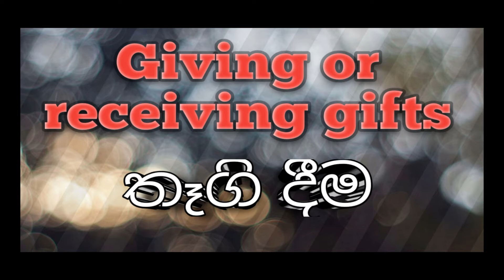If you want to save your relationship | Love | Sinhala Motivational video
This video talks about 5 different love languages. These Love languages has been improved relationships for many years and it has changed lives of many couples. Lasting relationships need so much effort and commitment over time. This video will be useful for married or dating couples to understand each other very well and grow in love day by day.

Love is the most beautiful thing in the world. Love makes people live. When we are in Love we wants to keep that person beside us everyday. For that we need to understand their love language to keep the lasting romance in the relationship.

Recommend this video for dating couples as well as married couples to keep their relationships from failing.

Speaker - Madushanki Zoysa ( MBA UK )